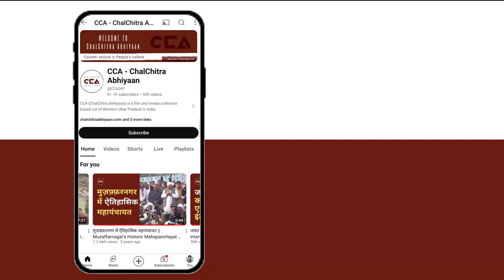बलिया में ब्राह्मण समाज इस बार किसके साथ?|| Who are the Brahmins in Ballia supporting this time?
देश में हो रहे लोकसभा चुनाव 2024 को लेकर चलचित्र अभियान का सफ़र जारी है जिसके चलते CCA चुनावी माहौल जानने के लिए यूपी की अलग - अलग लोकसभा पर जनता की राय जानने की कोशिश कर रहा है| लोकसभा चुनाव के 7वें और अंतिम चरण में 1 जून को उत्तर प्रदेश की 13 सीटों पर वोट डाले जाएंगे। मौजूदा समय में बलिया से बीजेपी के वीरेंद्र सिंह मस्त यहां से सांसद हैं। बीजेपी ने इस बार बलिया से नीरज शेखर को उम्मीदवार बनाया है। समाजवादी पार्टी से सनातन पांडेय मैदान में हैं। बीएसपी से लल्लन सिंह यादव सहित यहां कुल 13 प्रत्याशी चुनाव लड़ रहे हैं। CCA के टीम ने उत्तर प्रदेश के बलिया लोकसभा सीट के गाँव पांडेपुर मिश्र में ब्राह्मण समाज के लोगो से लोकसभा चुनाव के बारे में बातचीत की। जिसमें ब्राह्मण समाज के कुछ लोगो कहना हैं कि हमें मोदी के अलावा कोई ओर विकल्प दिखाई नहीं दे रहा हैं। वही कुछ लोगो का कहना हैं कि बीजेपी इस बार टिकट नहीं दिया हैं। इस बार हम बलिया सीट से बदलाव चाहते हैं। वही कुछ लोगो का कहना हैं कि हम कब तक मोदी के नाम पर वोट देंगें।

टीम - नकुल सिंह साहनी,मौ. सावेज़ चौहान, शाकिब यामीन रंगरेज, विशाल स्टोनवॉल

The Chalachitra Abhiyan continues its journey across the country for the 2024 Lok Sabha elections. CCA is gathering public opinion on various Lok Sabha seats in UP as part of this effort. In the seventh and final phase of the Lok Sabha elections, voting will occur on June 1st for 13 seats in Uttar Pradesh. Currently, Virendra Singh Mast of the BJP is the MP from Ballia. This time, BJP has fielded Neeraj Shekhar from Ballia. Sanatan Pandey is the candidate from the Samajwadi Party, and Lallan Singh Yadav is among the 13 candidates from the BSP.

The CCA team spoke to the Brahmin community in the village of Pandeypur Mishr in the Ballia Lok Sabha constituency about the elections. Some members of the Brahmin community expressed that they see no alternative to Modi. Others mentioned their dissatisfaction with the BJP not giving a ticket this time, expressing a desire for change from the Ballia seat. Some also questioned how long they would continue to vote solely based on Modi's name.